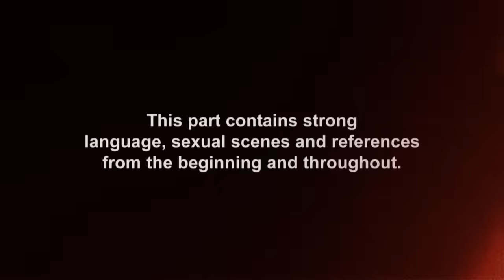EP #5 CATCH UP: Sam Kicks Off Before Chloe Confesses All | Geordie Shore 19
Sam Gowland kicks off while in Belfast and the drama is too much for Chloe who will try to explain to Sam how she feels and hopefully save their relationship!

Don’t’ miss brand new Geordie Shore on Tuesday 7th May @ 10pm – only on MTV!